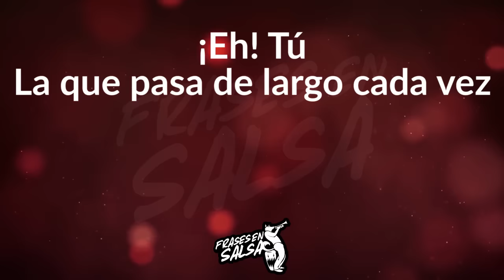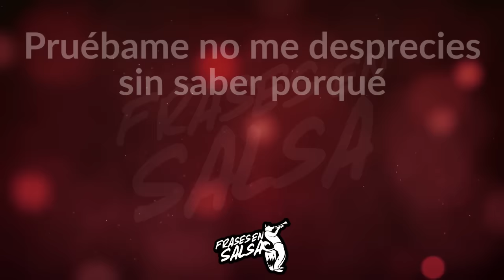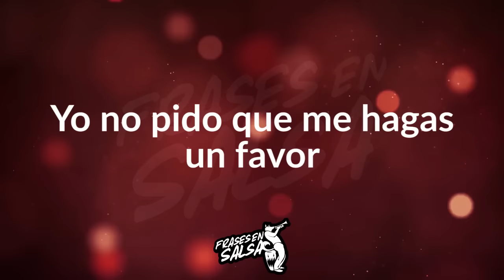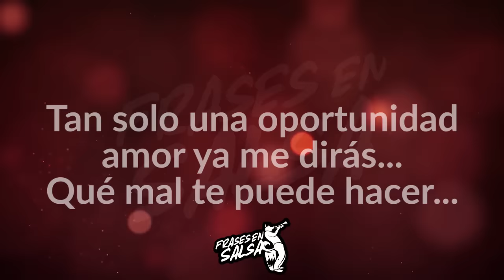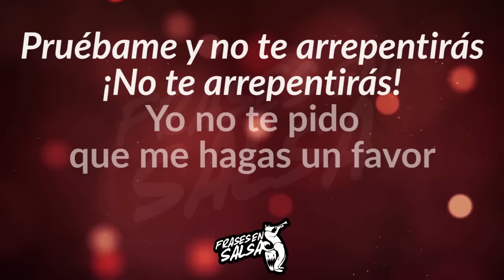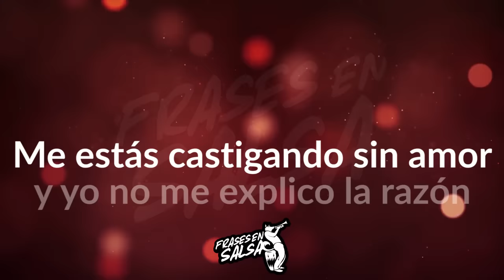Pruebame Letra | Adalberto Santiago | Frases en Salsa